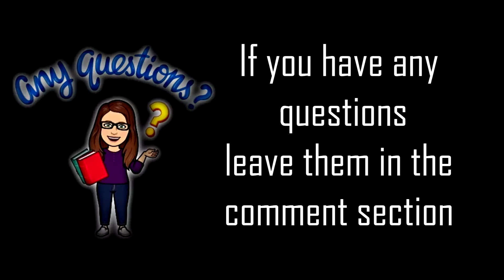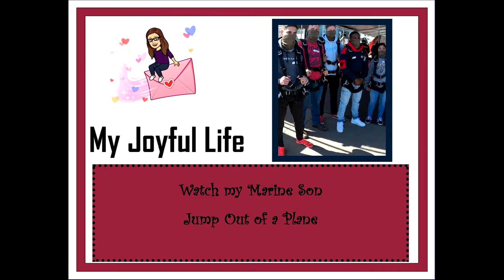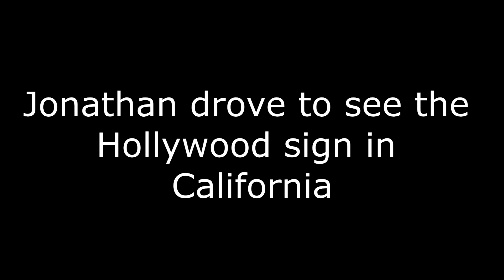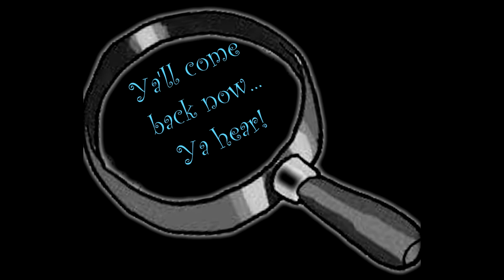My Joyful Life: My Marine Son Skydiving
Welcome to My Joyful Life. This series of videos will give you an opportunity to get to know me better and share some of the more intimate moments of my life. May these videos bring JOY to your life.
This video is about my Marine son, Jonathan, jumping out of a plane. This was possible due to the generosity of one of his sergeants where he is stationed. Hope you enjoy.